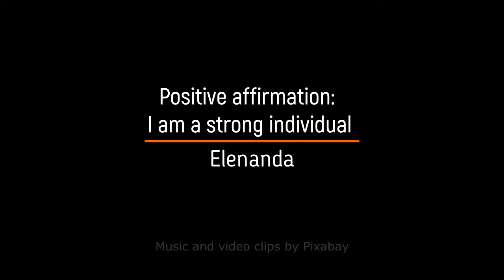I Am A Strong Individual - AFFIRMATION by Elenanada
Positive Affirmation - Repeat it every day for great results!

If you appreciate the type of content I provide, feel free to consider exchanging energy with me and buy me coffee - I would love it!!!